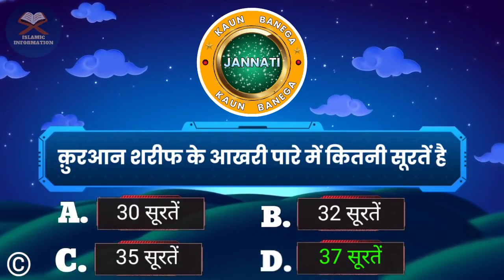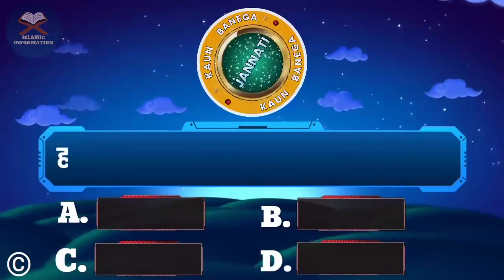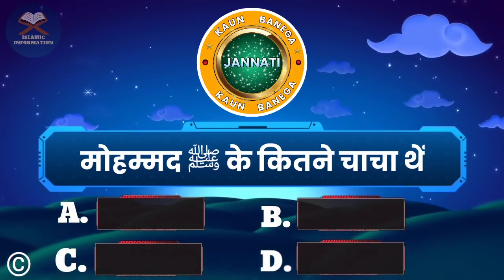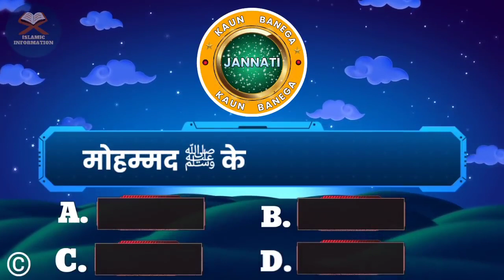Din sikhe Aur sikhayen by Moin Khan (1)